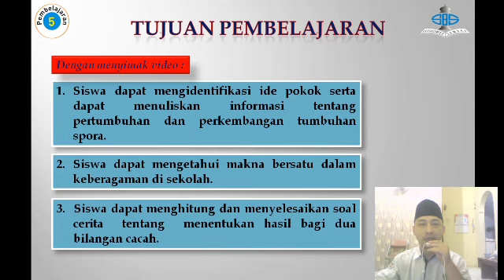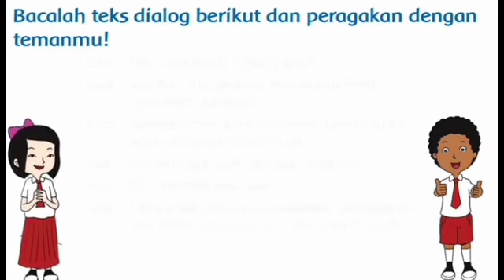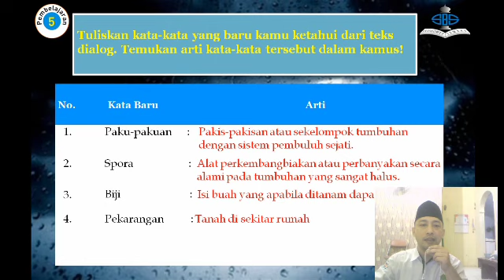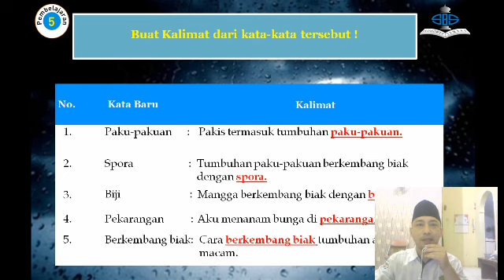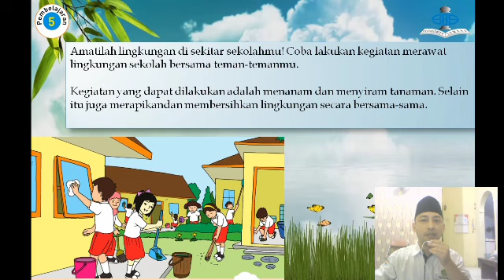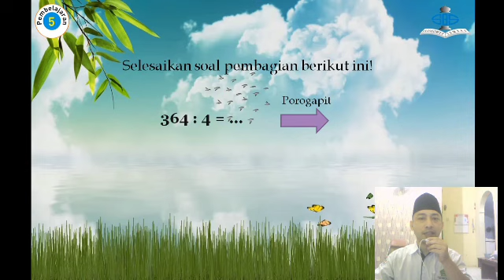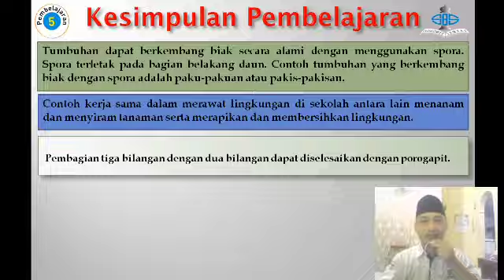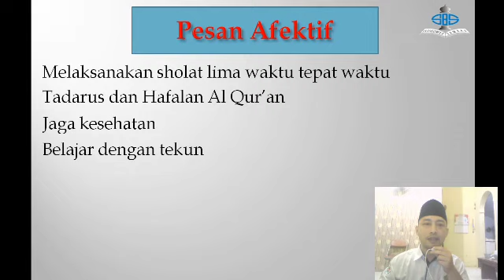Tematik | Kelas 3 | Semester 1 | Pertemuan 23 | Tema 1 Subtema 4 Pembelajaran 5